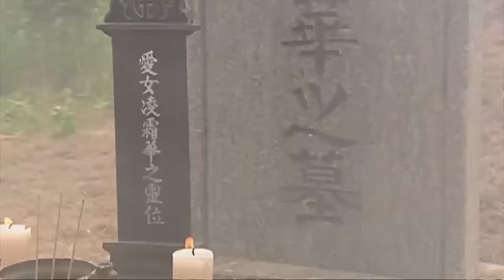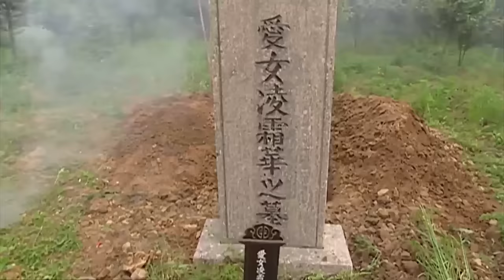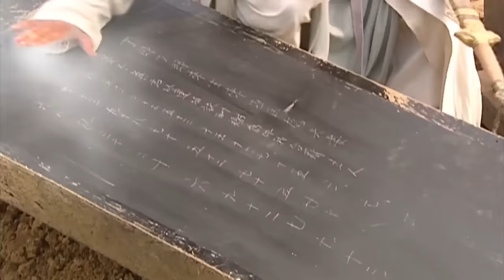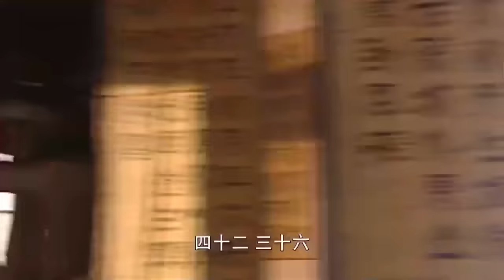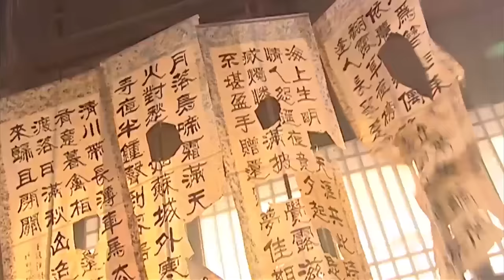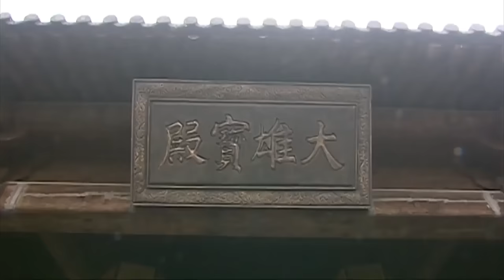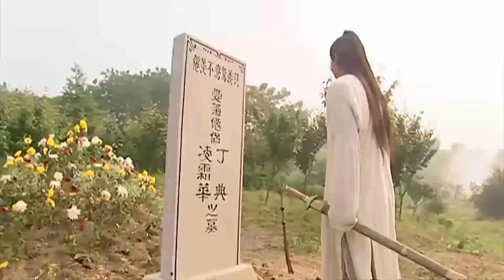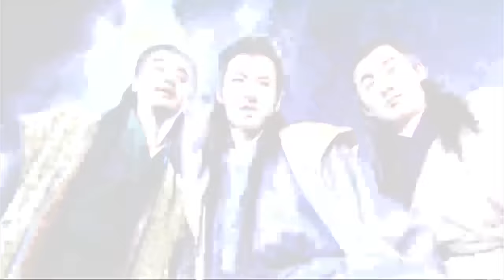武俠電影！小夥被人瞧不起，哪料得到老乞丐的真傳成為功夫高手 🔥 功夫 | Kung Fu